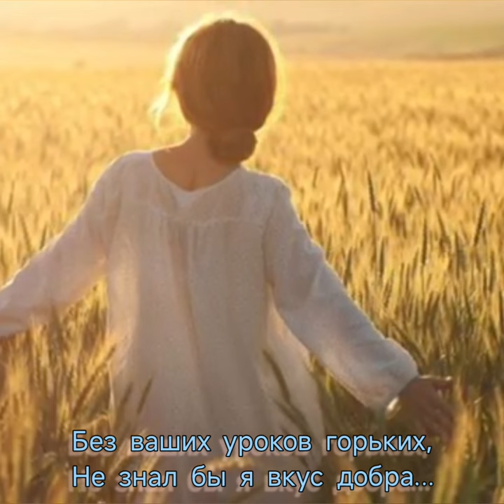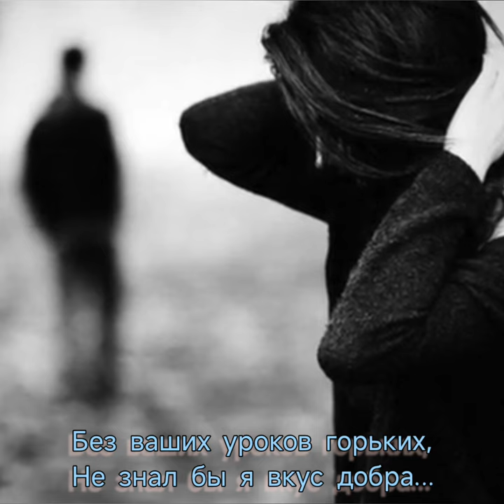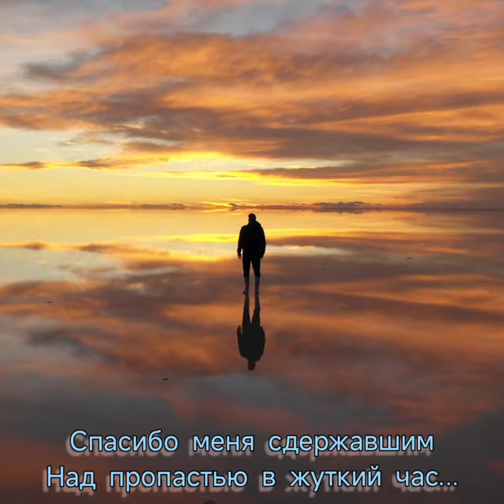Спасибо - Музыка Виктора Хоборова, слова Ирины Самариной-Лабиринт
Demoversia.

Спасибо...
Ирина Самарина-Лабиринт

Спасибо меня предавшим!
Ведь стал я ещё сильней…
И слабости не прощавшим –
За холод души своей…
Спасибо меня толкнувшим!
Теперь я летать могу…
Судившим и упрекнувшим –
Спасибо, и я не лгу…

Без ваших уроков горьких,
Не знал бы я вкус добра…
Ах, сколько вас было, сколько…
Мне вас отпускать пора…
Спасибо друзьям неверным,
Что маски роняя вдруг,
В беде убегали нервно,
Меня проклиная вслух…

Мне стало намного легче,
Без вашей слезы скупой…
Я чувствую рядом плечи
Людей, что за мною в бой…
Спасибо, судьба, за опыт,
Что дался совсем не в дар…
Легла на надежду копоть,
Но вера в душе –  нектар…

Спасибо за наговоры
И сплетен облезший хвост…
Обиды – на сердце шторы…Прощение  –  к счастью мост…Спасибо меня сдержавшим
Над пропастью в жуткий час…
А всем обо мне не знавшим
Спасибо, что встречу вас…